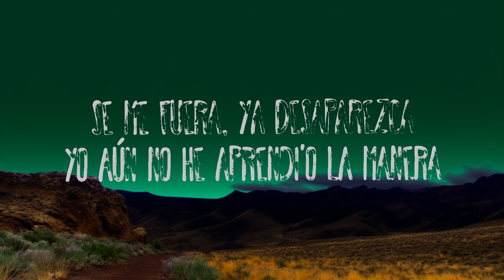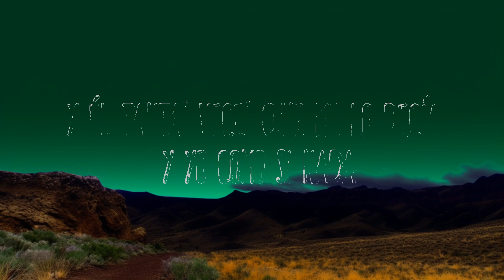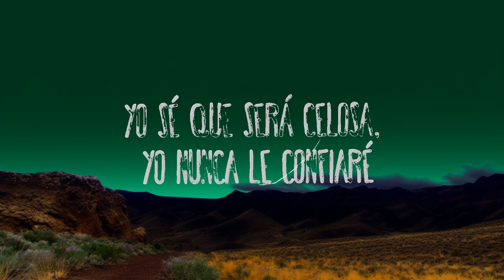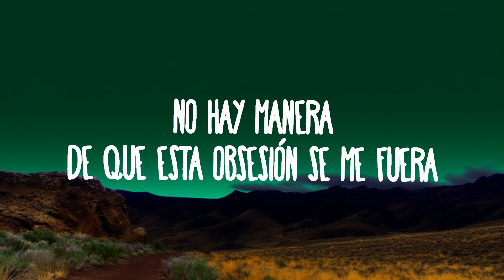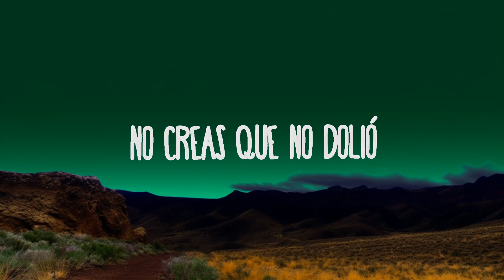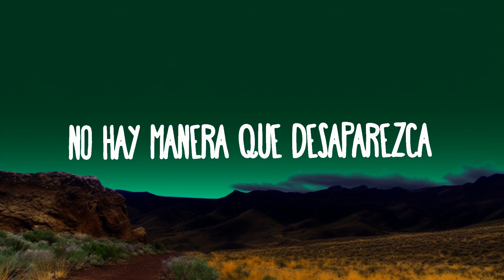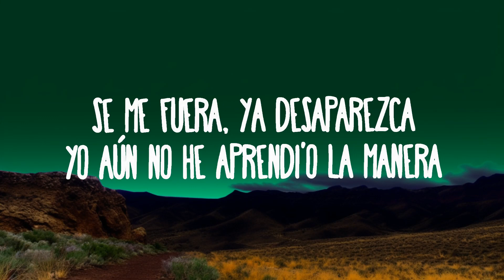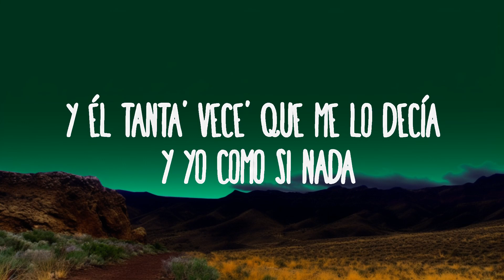ROSALÍA - LA FAMA ft. The Weeknd | Top Music Trending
ROSALÍA - LA FAMA ft. The Weeknd
» Descargar:

(Letra/Lyrics):
Lo que pasó a ti te lo cuento, no creas que no dolió
O que me lo invento, así es que se dio
Yo tenía mi bebé, era algo bien especial
Pero me obsesioné con algo que a él le hacía mal
Miles de cancione' en mi mente y él me lo notaba
Y él tanta’ vece' que me lo decía y yo como si nada

[Coro: The Weeknd]
Es mala amante la fama, no va a quererte de verdadEs demasia'o traicionera, y como ella viene, se te vaSabe que será celosa, yo nunca le confiaréSi quiere’ duerme con ella, pero nunca la vayas a casar

[Verso 2: The Weeknd]
Lo que pasó me ha dejado en vela, ya no puedo ni pensar
La sangre le hierve, siempre quiere más
Puñalaítas' da su ambición
En el pecho afilada, es lo peor

[Coro: ROSALÍA]
Es mala amante la fama y no va a quererme de verdad
Es demasia'o traicionera, y como ella viene, se me va
Yo sé que será celosa, yo nunca le confiaré
Si quiero duermo con ella, pero nunca me la voy a casar

[Puente: ROSALÍA & The Weeknd]
No hay manera
De que esta obsesión se me fuera
Se me fuera, ya desaparezca
Yo aún no he aprendío' la manera (Ah-ah-ah)
No hay manera que desaparezca (Uh-uh-uh)

[Coro: The Weeknd & ROSALÍA]
Es mala amante la fama, no va a quererte de verdad
Es demasia'o traicionera, y como ella viene, se te va (Uh-uh-uh)
Yo sé que será celosa, yo nunca le confiaréSi quiero duermo con ella, pero nunca me la voy a casar